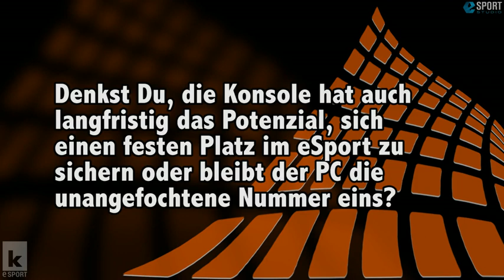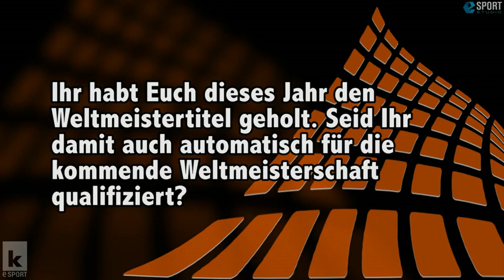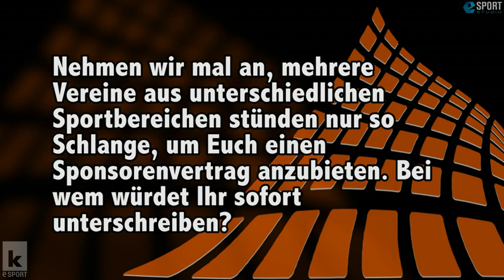eSport - Smite-Profi Peter 'Dimi' Dimitrov im Interview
Smite-Profi Peter 'Dimi' Dimitrov im Interview

Unter der Flagge von Epsilon eSports gewann Peter 'Dimi' Dimitrov mit seinem Team dieses Jahr die zweite Weltmeisterschaft in Smite. Auf der Dreamhack 2016 holte er nun mit dem Team Panthera den ersten Platz. Wem dieses Team nun nichts sagt, muss sich nicht wundern: Panthera besitzt weder einen Sponsor noch ist es eine eingetragene Marke. Warum das ehemalige Team von Epsilon eSports nun selbstständig geworden ist, verrät er uns im Interview.